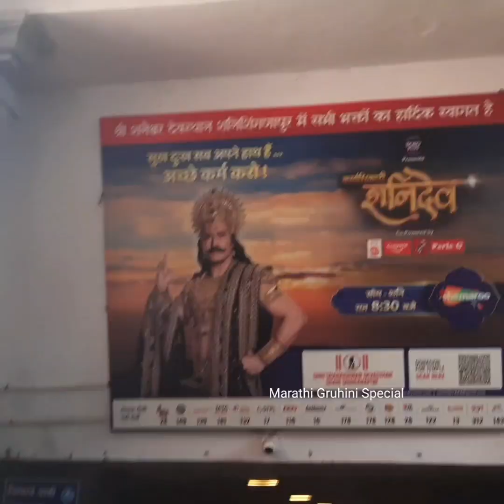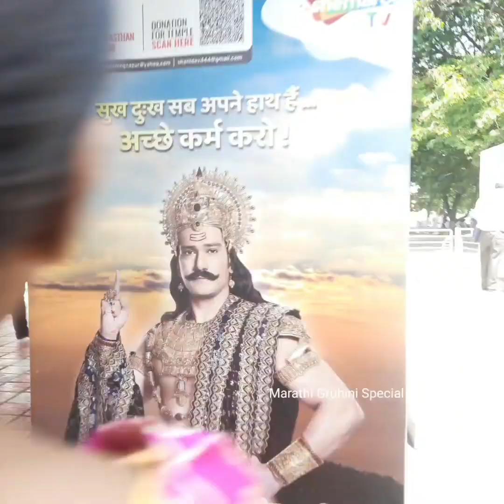शनी शिंगणापूर मध्ये शनी देव कसे आले /Shani Shinganapur information Marathi /Shani Shinganapur Vlogs